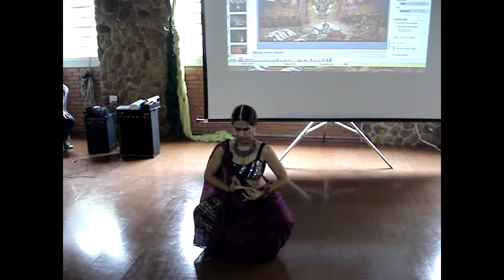Seminário Ramatís Rio Claro Dança Indiana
Dança Indiana no Seminário Ramatís de Rio Claro